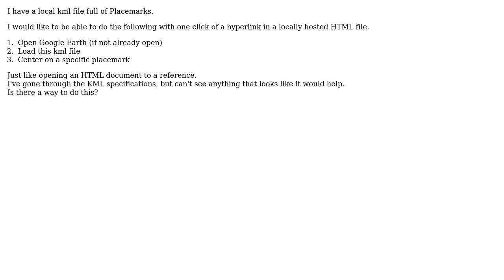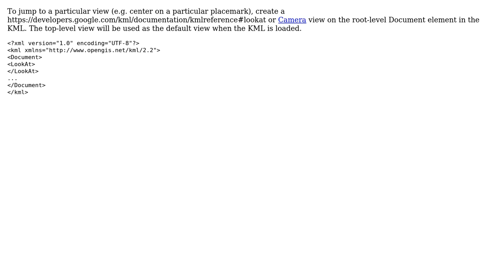GIS: Opening a kml file with Google Earth at a specific placemark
With thanks & praise to God, and with thanks to the many people who have made this project possible! You are responsible for your own actions.